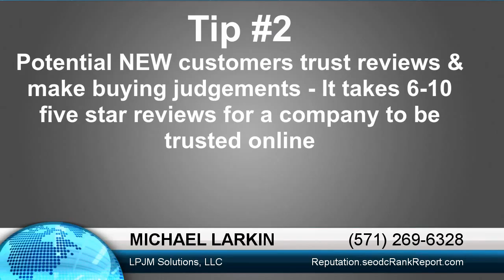Reputation Marketing Techniques For West Hartford Small businesses From LPJM Solutions, LLC (57...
Expert Insights On Reputation Marketing Hints

For West Hartford
Companies

Michael Larkin is an expert in the area of Reputation Marketing. To get more information you can contact them at: